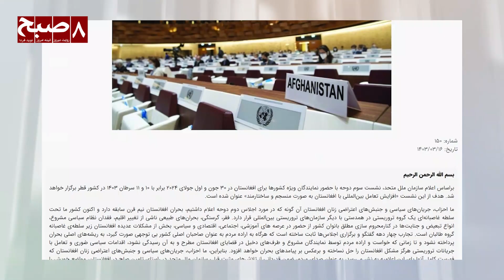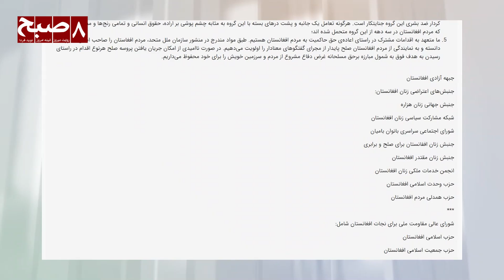مهم‌ترین خبرهای ۱۶ جوزا ۱۴۰۳ برابر با ۵ جون ۲۰۲۴